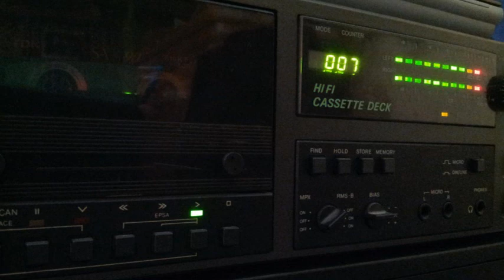[Tape 560] Superstition meets Noom [side A]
Auf diesem Tape ein Vinylmix
beider Labels, Datum leider unbekannt.